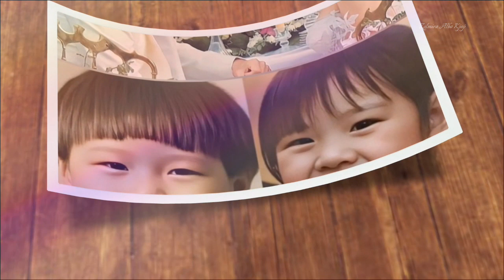BABY ALKONG FAVORITE ACTIVITIES REVEALED !! SON YE JIN IS VERY PROUD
Credit: ajay_lodha.143, binjinnews, sonyejingallery, yejincow, officially binjin, nyejin.kr ,younglim_official, hyunbin_lovelanding, yejinhand_hk, coffeegreate, hyun bin thai fans,binjinbr, ri2_couple, queenyejin82, binjin diary, sonyejinbrasil, thaksionthongjumrat, dimple_eyesmile, binjin62, hyunbin_jumi, forgetmenot_78, hyunbin_sonyejin_my ,binjin supremacy, yejinhandss, son ye jin europe ,yejinilysm_ , crazylittlething218, binjin_forever, hyunbin _international , bean82925, yet_jin, taepyeonjin , sheh, Hyun Bin Brasil, hyun bin fan team, tantenya, iamnellie09, hourly sonyejin, loropiana, vast entertainment, yejinbin_, Son Ye Jin is my Bias